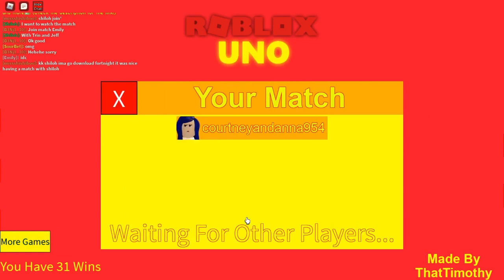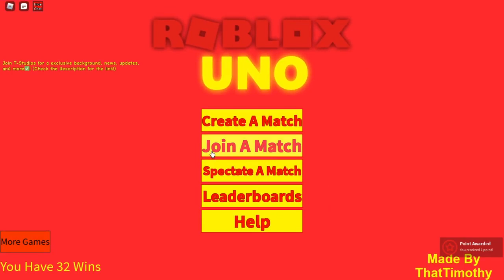No Wins?!?!?|Minecraft Uno|With Adrian